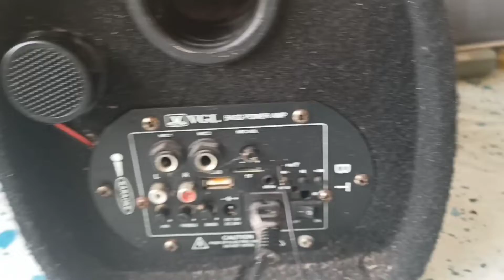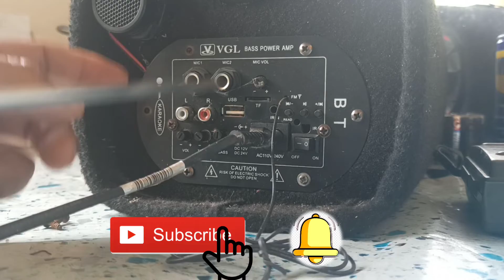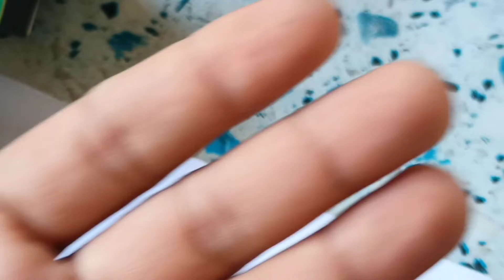How to fix bluetooth speaker?shorted circuit in power supply.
Music backgroung.1 or 2. no copyright